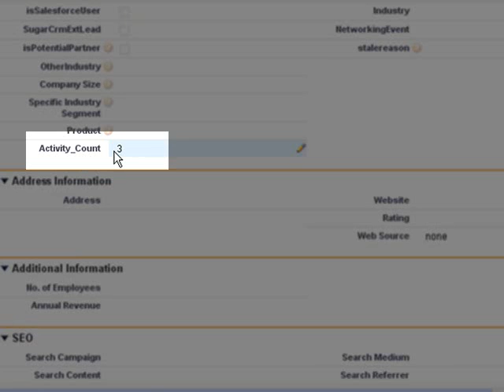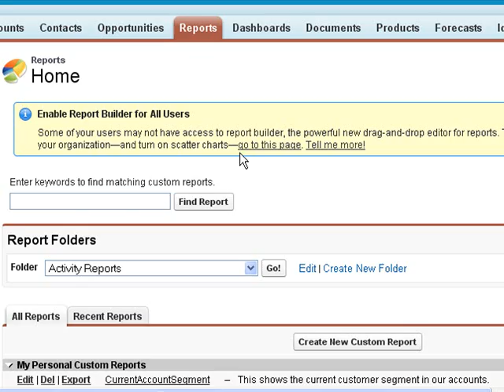Salesforce trigger Activity Count for Lead Demo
In Salesforce you can NOT use roll up fields to get the total activities (events and tasks) for a related object like Lead and opportunities so I created a trigger to total the Activity Count for Lead. Classes and test cases were used for this enterprise solution. This code can be used for any object but I choose leads and opportunities because that's what was requested.